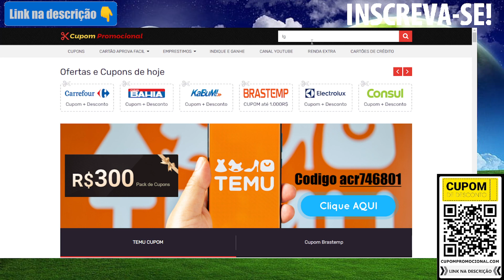CUPOM DE DESCONTO LG PRIMEIRA COMPRA - Como Comprar no site da LG Online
🕒🕒 SESSÕES 🕒🕒
00:00 CUPOM DE DESCONTO LG
00:30 LG CUPOM
01:00 CUPOM LG

AVISO!